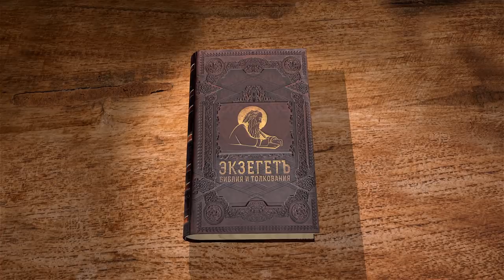Евангелие от Марка. Глава 13. "Антихрист и кончина мира" Протоиерей Георгий Климов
Беседа о разрушении Иерусалима, втором пришествии Христа и о кончине мира.
Повод к речи.
Время, предшествующее концу.
Последние времена и наступление конца.
Увещания к бодрствованию.